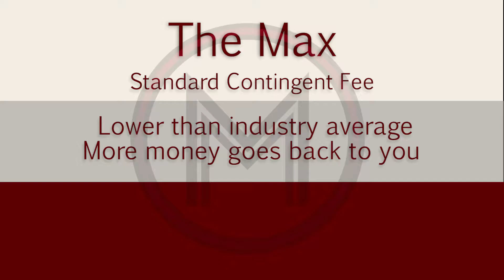Sample Law Firm Promotion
Colorful Colorado Productions Sample Law Firm Promotion